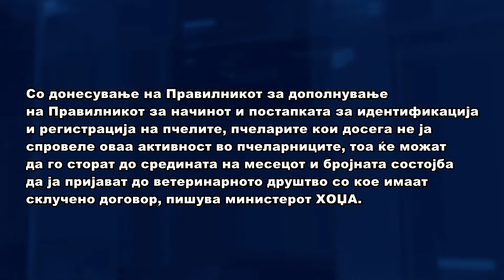Продолжен рокот за попис на презимени пчелни семејства 08.06.21